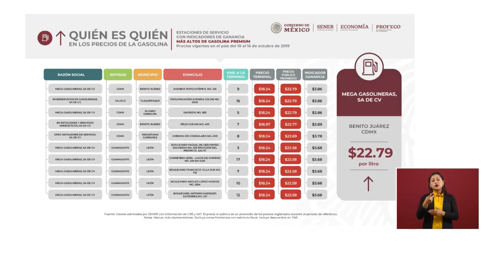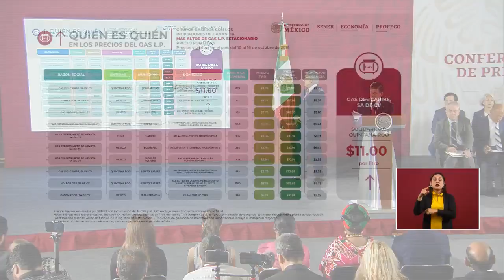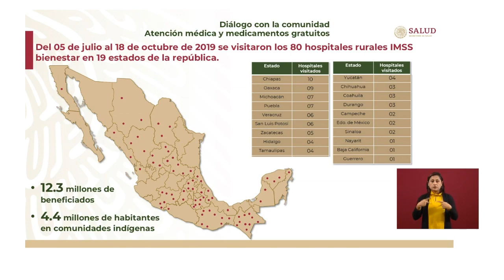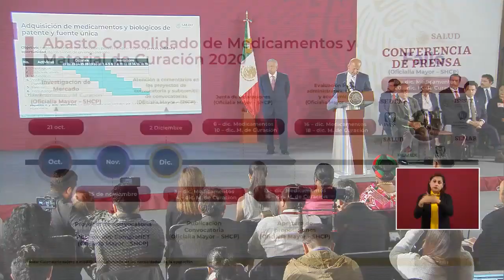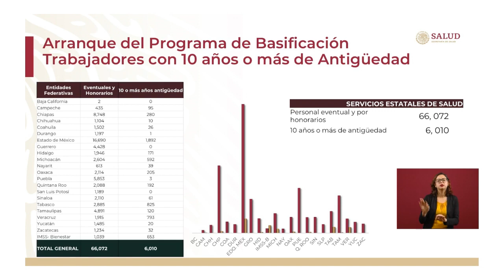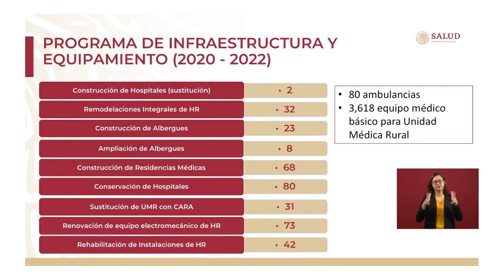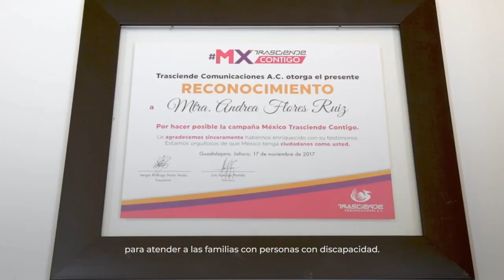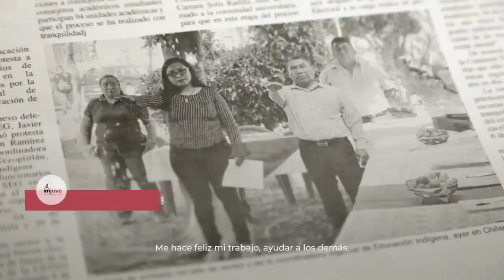Mañanera 21 de Octubre 2019: Plan Nacional de Salud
Mañanera de AMLO sobre quién es quién en los precios de la gasolina, Presentación del Plan Nacional de Salud y la entrega del Premio Nacional de la Juventud

PRESIDENTE ANDRÉS MANUEL LÓPEZ OBRADOR: Muy buenos días. Se nos hizo un poco tarde porque se demoró la reunión de seguridad, pero ya estamos aquí. Vamos a tratar tres temas: El primero, como todos los lunes, el Quién es quién en los precios de los combustibles.

El segundo es la presentación del plan de salud, algo muy importante. Terminamos de recorrer hospitales del IMSS-Bienestar, 80 hospitales el fin de semana, el Tlaxiaco terminamos; y después de esta gira se presenta el plan de salud nacional en términos muy generales, para no consumir mucho tiempo; y luego tanto el doctor Alcocer, Seguro Social, como Zoé Robledo, director del Seguro Social, y todo el equipo de salud van a hacer una presentación más amplia a los medios de información para que se conozca a detalle este plan.

Y lo tercero de hoy es entregar los premios a los jóvenes, Premio Nacional de la Juventud. Nos acompañan aquí, nos da mucho gusto que estén con nosotros.

Ese sería el formato que se va a tratar en esta conferencia, en este diálogo circular. Y vamos también a abrir para preguntas y respuestas, como siempre.